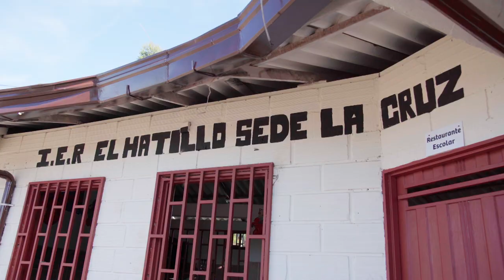Orgullo cafetero en Barbosa: Don Hernán Marín [Somos Área]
En Somos Área, Luis Alirio Calle conversó con Don Hernán Marín, un campesino de Barbosa que dedica su vida al cultivo de la tierra y se siente orgulloso de mantener viva la tradición cafetera. Acompáñanos en este recorrido por la ruta cafetera y descubre cómo el trabajo del campo conecta con el futuro sostenible del Valle de Aburrá."